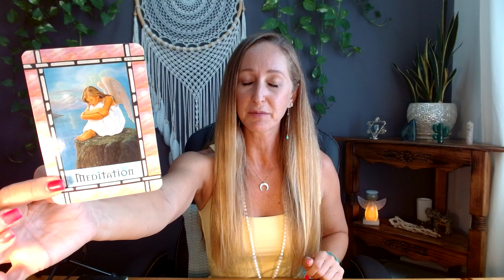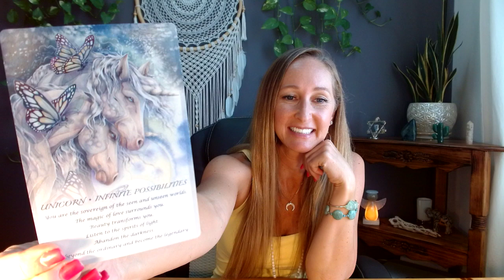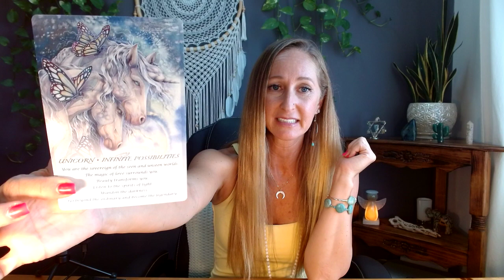Leo July 1-15❤️Out with the old! And beautiful connections